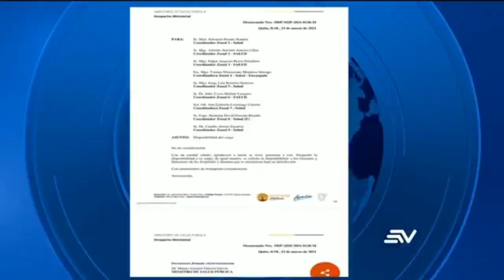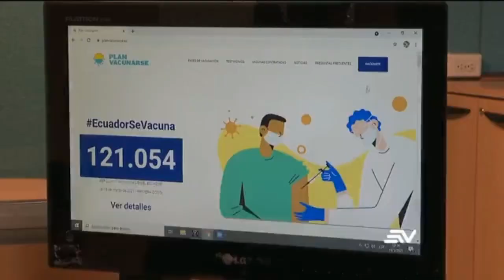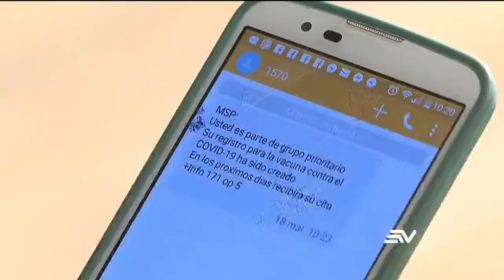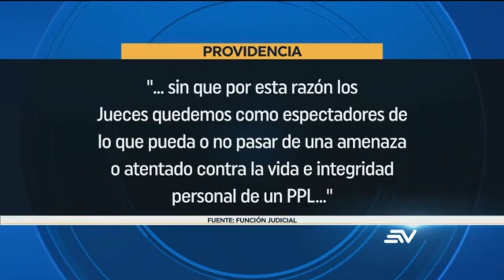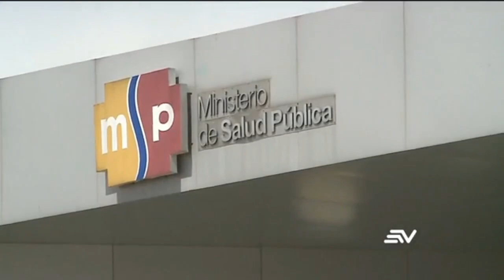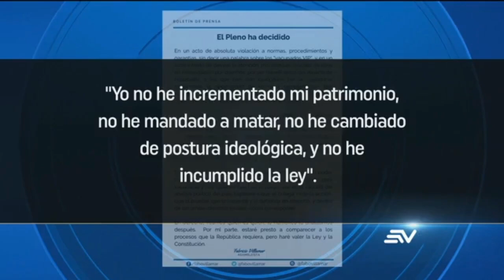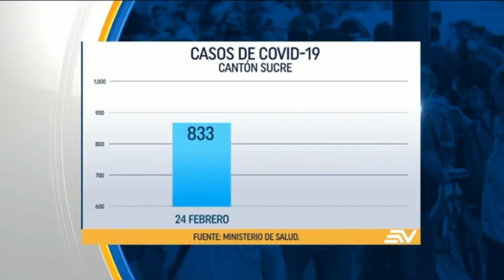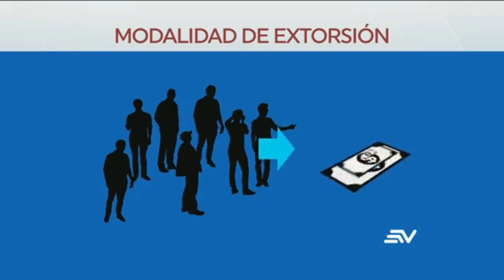NOTICIAS ECUADOR: Televistazo 1PM 24/marzo/2021